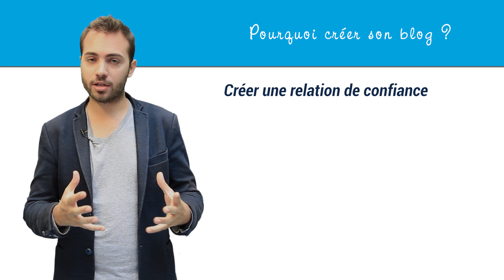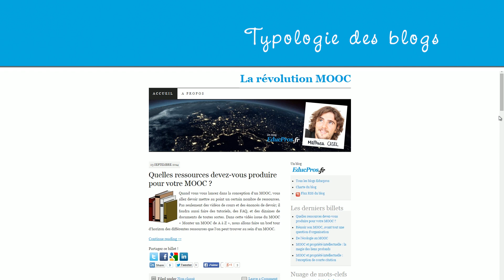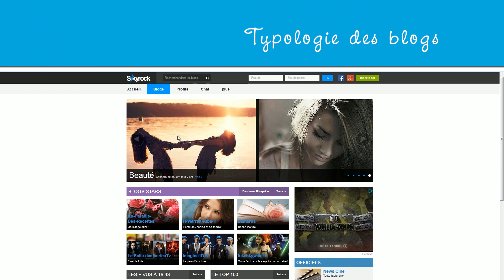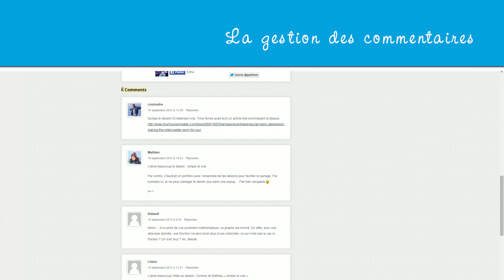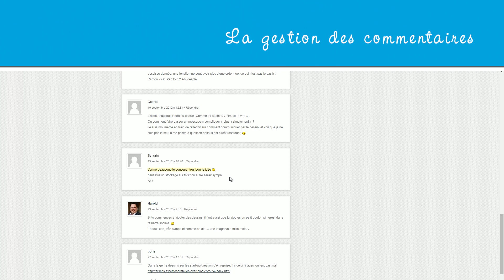Lancer son blog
Pourquoi créer son blog ? Un blog est un relais de communication gratuit, qui vous permet de communiquer simplement et directement avec vos clients, de faire connaître vos passions, ou d'animer une communauté. Que ce soit un blog corporate, d'expertise, ou personnel, faites découvrir votre univers à vos lecteurs.